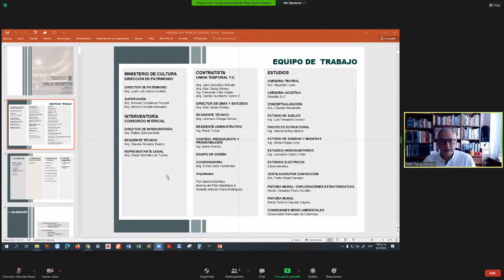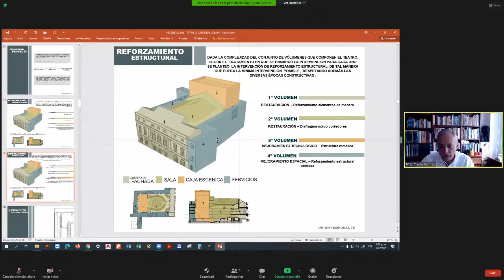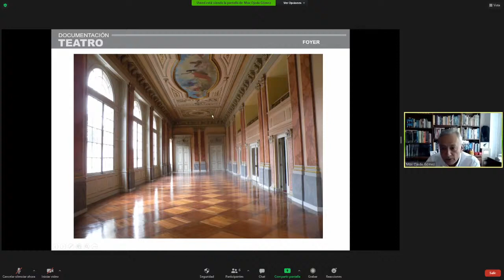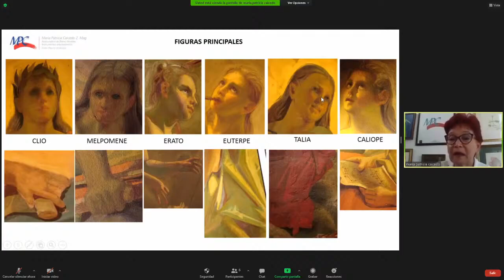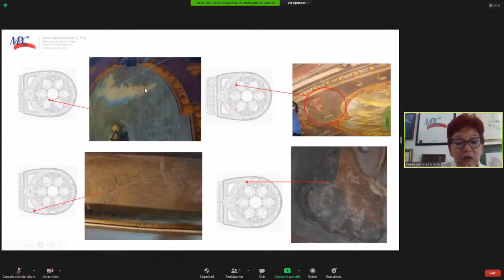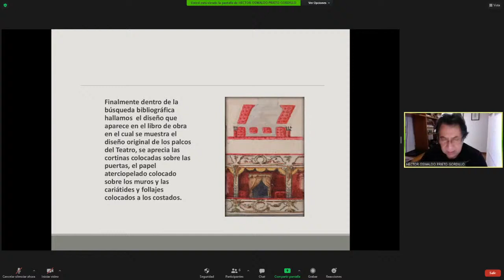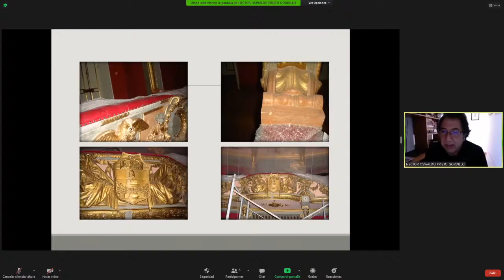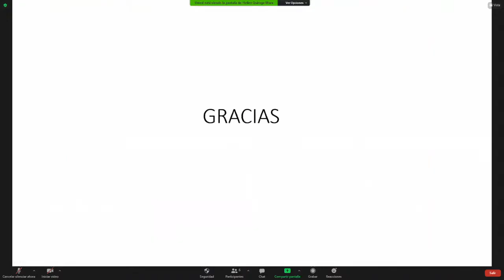Rehabilitación del Teatro Colón Bogotá, Colombia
Se presenta el proyecto para la restauración del Teatro Colón de Bogotá Ganador del premio nacional “Carlos Arbeláez Camacho” en el área de intervención patrimonial para la restauración del Teatro Colón de Bogotá en la Bienal de Arquitectura SCA edición 23 (2012), contado por su autor el arquitecto Max Ojeda. También se cuenta la restauración del plafón, pintura mural, silletería y demás elementos ornamentales por parte de los restauradores de bienes muebles María Patricia Caicedo, Héctor Oswaldo Prieto y Hellen Quiroga. Moderadora. Arq. Sandra Jinneth Sabogal Bernal